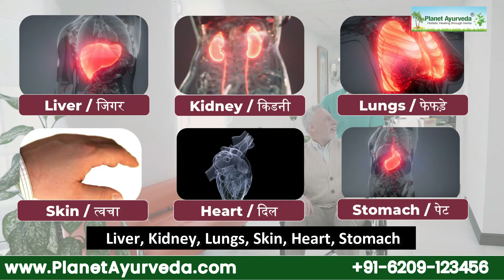Reduce Increased SGOT & SGPT Levels, Treatment of Breathing Issues with Ayurveda - Patient Review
We are here again with a testimony video of a patient from Amritsar who is suffering from breathing issues, and has also been diagnosed with high SGOT/SGPT levels. He trusted Ayurveda to get rid of his health concern and prevent complications and he feels blessed to have made the right decision, in this video we are sharing his entire journey from struggle to relief under the guidance of Top Ayurveda Experts.